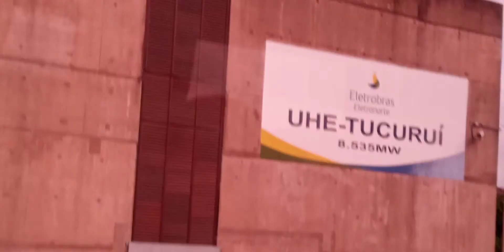Usina Hidrelétrica de Tucuruí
barragem de Tucuruí Pará